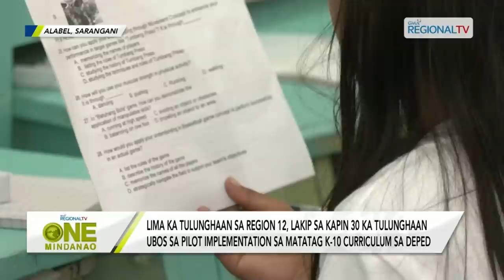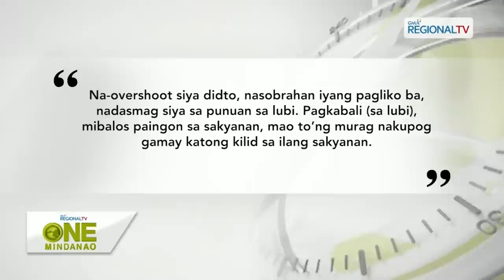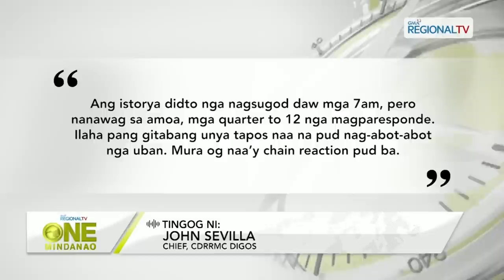One Mindanao: September 25, 2023